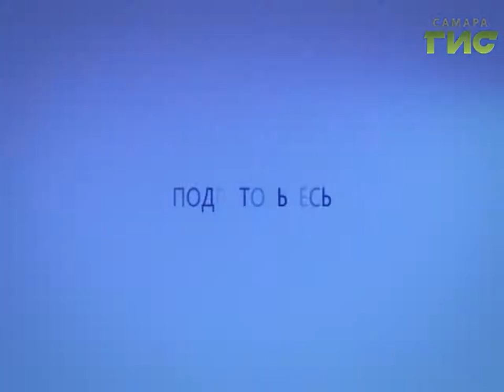Прогноз погоды на 28.01.2017